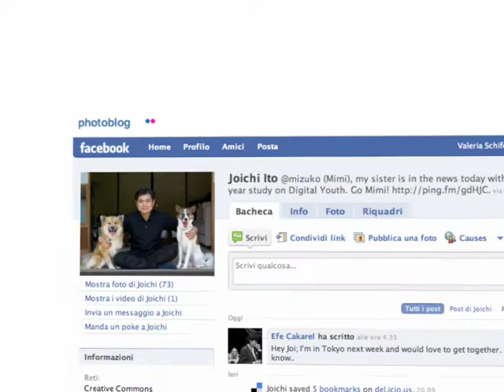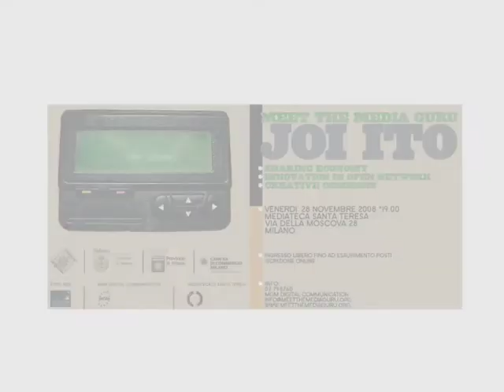Meet the Media Guru | Joi Ito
Intro to Joi Ito's speech at Meet the media guru.
Sharing economy
Innovation in Open Network
November, 28th, 2008
Milan, Mediateca di Santa Teresa